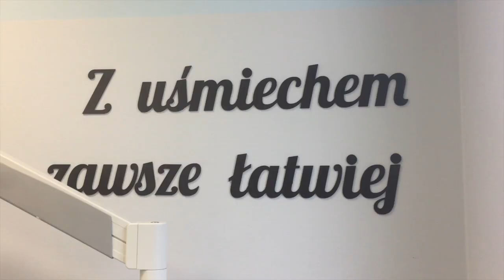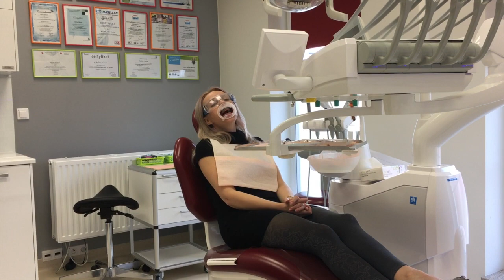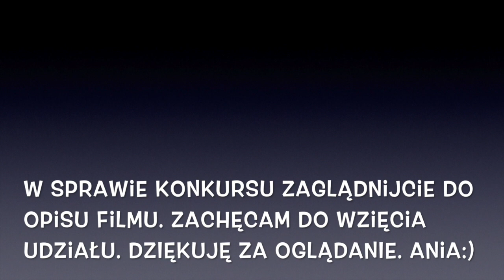Konkurs dla was. Metamorfoza .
Konkurs wygrywa Maja  Piotrowska. Proszę cię o kontakt mailowy do 29 grudnia.